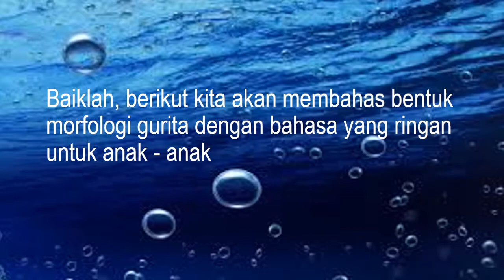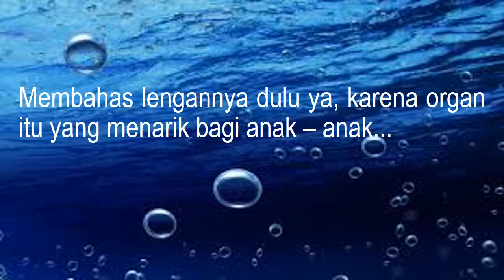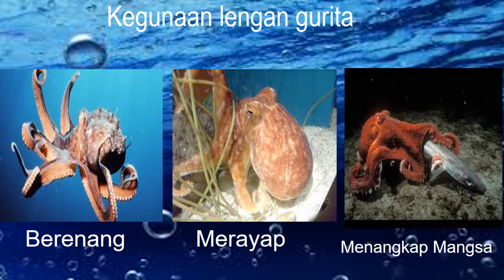MENGENAL GURITA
Video ini cocok untuk anak - anak usia dini terutama yang menyukai dunia binatang. Membahas morfologi gurita dengan bahasa yang ringan mudah dipahami anak - anak.